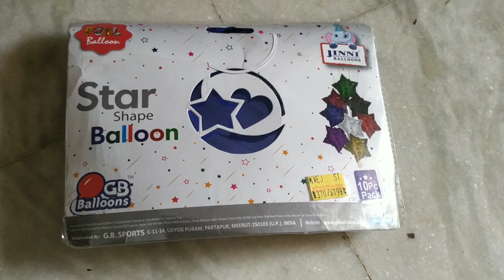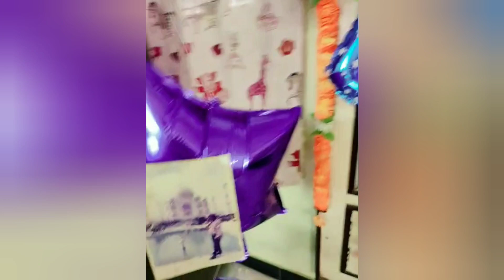Sûprîsé Çèlébràtîóñs óñ My Dàd's Bîrthdây | Bîrthdây Vlóg | wîthîn bûdgêt îdêãs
Hèy àll
Sûprîsé Bîrthdây Çèlébràtîóñs óñ my Dàd's Bîrthdây..
Wè dôñ't wàñt tó pût løt òf môñèy ôñ it.

Só wé ûsèd ôur çrèàtîvîty tó gèt the dècôr@tîøñ whîçh wîll sèé îñ vîdéo.

Alsó lèt ûs kñôw îf yóu wîsh yóu sèé @ny décóràtíõn îdèãs wîth îñ bûdgêt.

All dècôràtîøn stûff wè gôt lôçàl stôré. Yóu c@n alsó fînd thése itèms in yóur hómè..

1.Rîbbóns

2.Bãllóóñs

3.Thrèad.

4.Tàblé cloth

5.Chaîr and Stóól

6.Fóìl Bàllóôñs

7.Stàr àñd Hèãrt Shãpê Bàllóôñs

8.Phótós

9.Dóublè Tàpé

10. Flöwêrs

Wîth Lôw bûdgêt ...